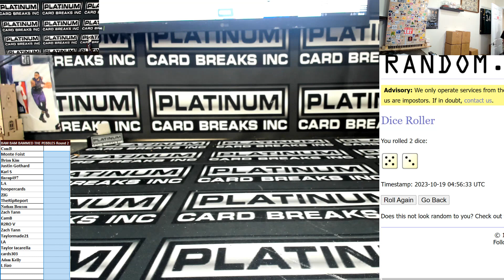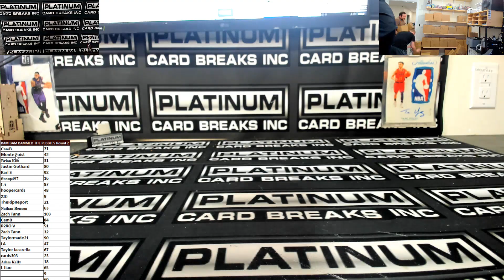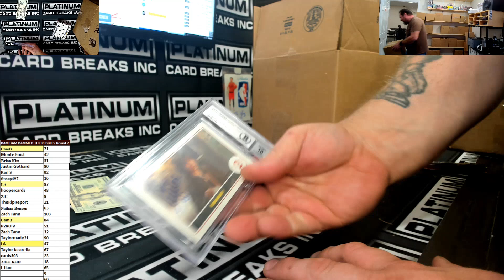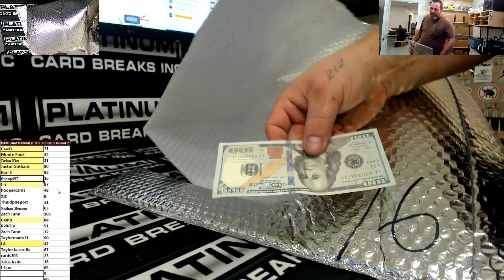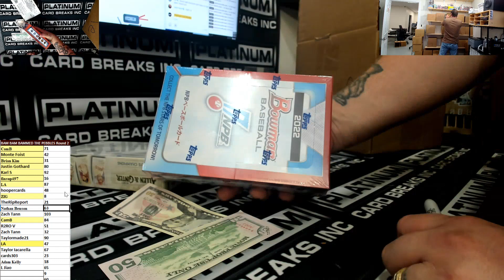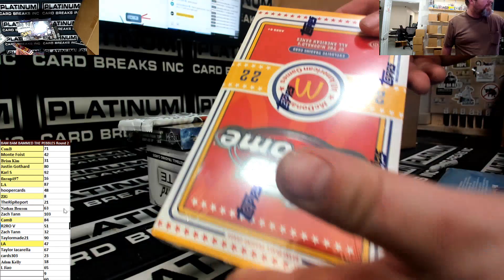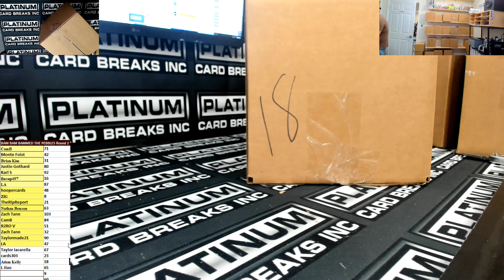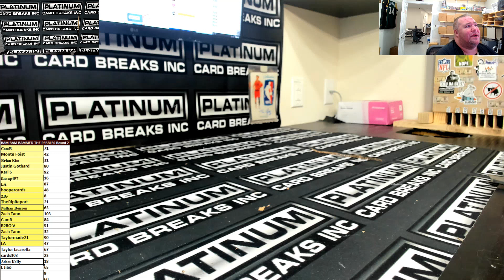BAM BAM BAMMED THE PEBBLES Round 2